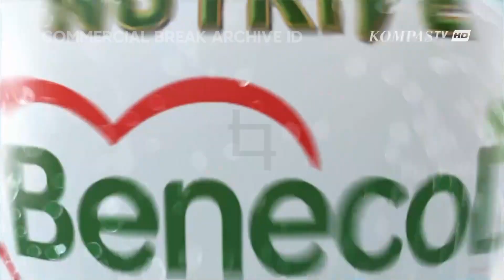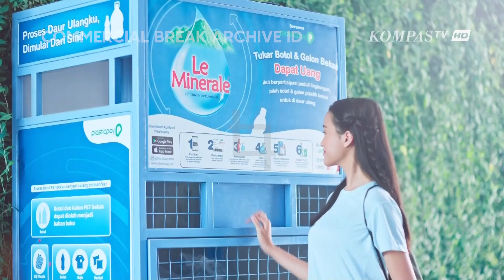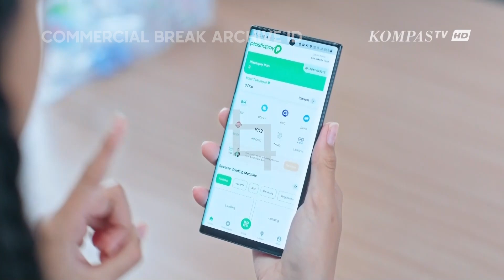Kompas TV HD - Jeda Iklan pada saat Kompas Malam (6 April 2023, 21:42 WIB)